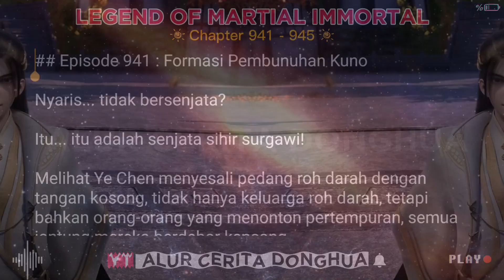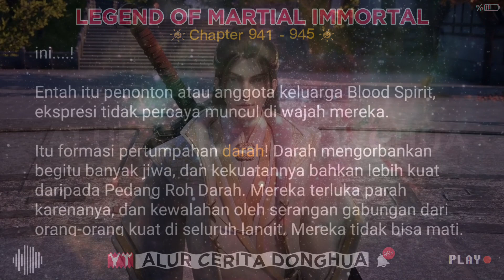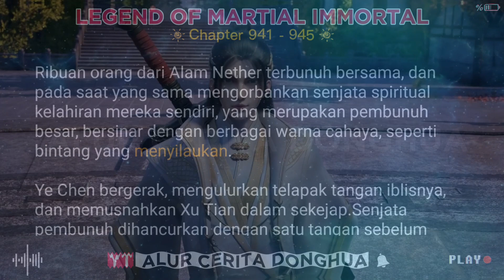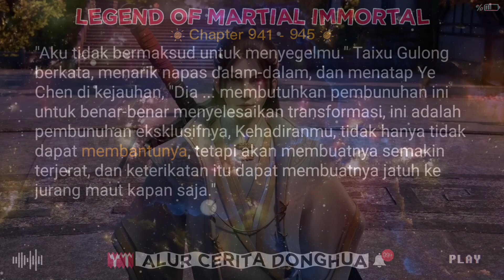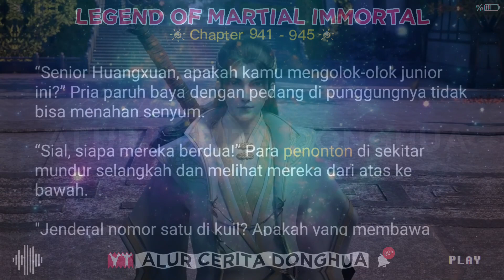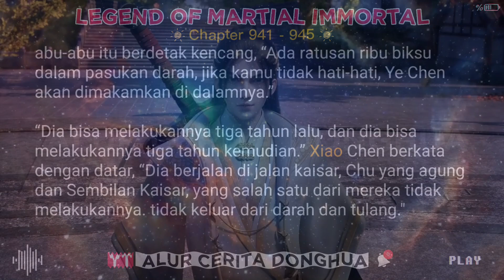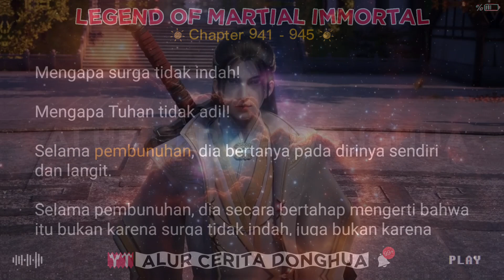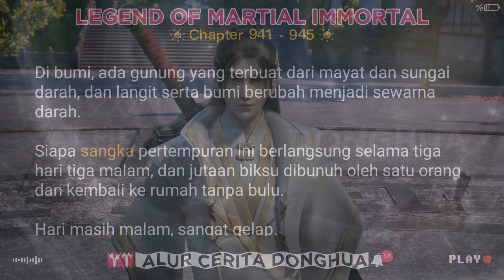Legend of Martial Immortal Chapter 941 - 945 | Alur Cerita Legend Of Xianwu Dizun Emperor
Alur Cerita Legend of Martial Immortal BAB 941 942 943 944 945 versi Novel

Episode 941 : Formasi Pembunuhan Kuno
Episode 942 : Apakah Anda Mengerti
Episode 943 : Keyakinan Yang Hancur
Episode 944 : Tahun Lalu, Tahun Kemudian
Episode 945 : Episode Ning Dikutuk oleh Tuhan